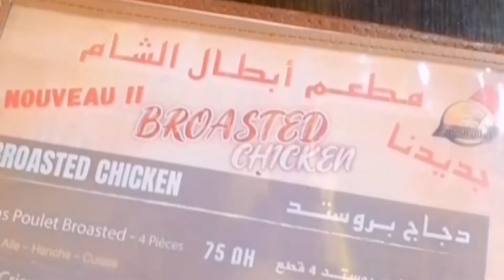جولة في الرباط سانتر و التخفيضات الموجودة مع نهاية الصيف